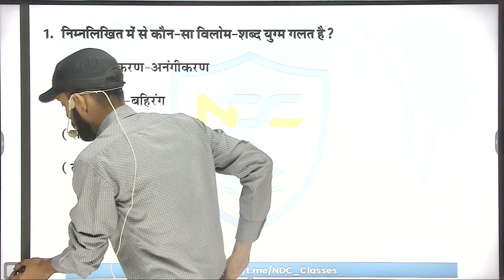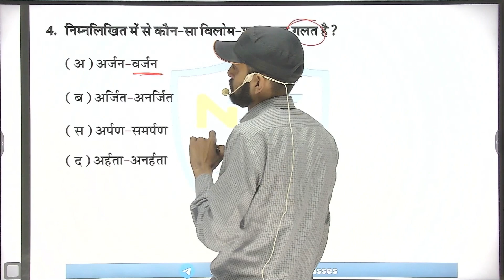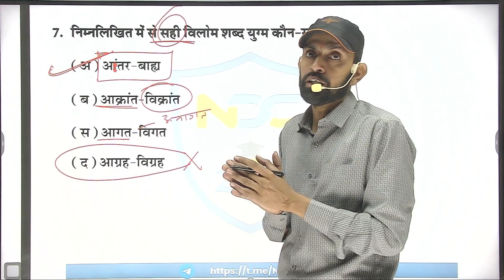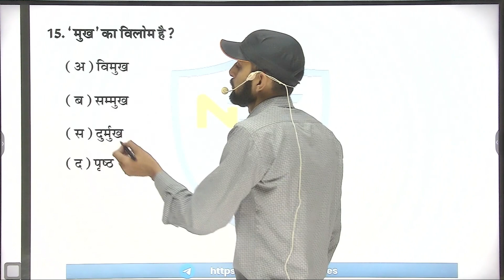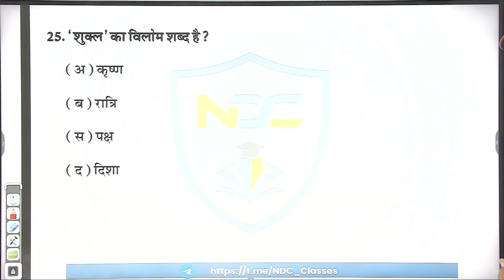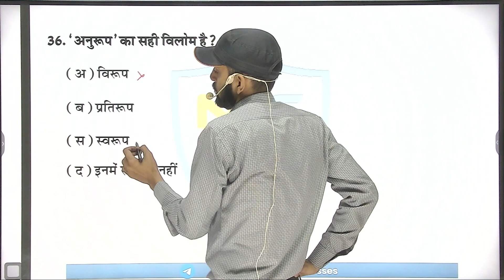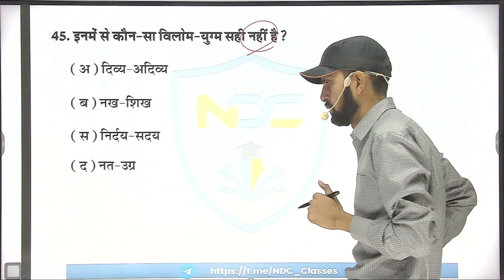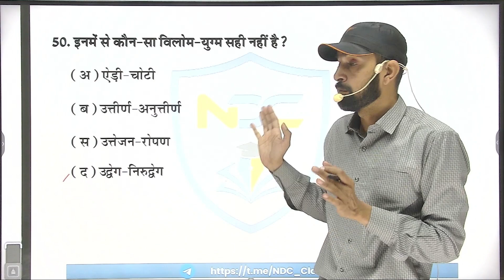विलोम शब्द || हिंदी व्याकरण सम्पूर्ण कोर्स (वस्तुनिष्ठ) || 2nd Grade & REET MAINS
👉 rpsc 1st grade hindi cut off 2018
👉 rpsc 1st grade hindi old paper
👉 rpsc 1st grade hindi best book
👉 rpsc 1st grade hindi sahitya
👉 rpsc 1st grade hindi online classes
👉 rpsc 1st grade hindi classes
👉 RPSC Hindi 1st grade question paper
👉 rpsc hindi 1st grade syllabus
👉 rpsc 1st grade hindi ki taiyari kaise kare

@Narendra Dan Charan 2nd Paper हिंदी निःशुल्क मार्गदर्शन लेकर आपके साथ साथ चलने को तैयार हूँ, आप भी तैयार रहें।
सभी साथियों को नमस्कार !! आप सभी का निःशुल्क क्लासेस में स्वागत है। आपको इस चैंनल से जुड़कर बहुत प्रसन्नता होगी क्योंकि यहां आपको पूरा कोर्स निःशुल्क मिलेगा। बस आप अपना फर्ज निभाये और ज्यादा से ज्यादा साथियों को चैंनल से जोड़ें।